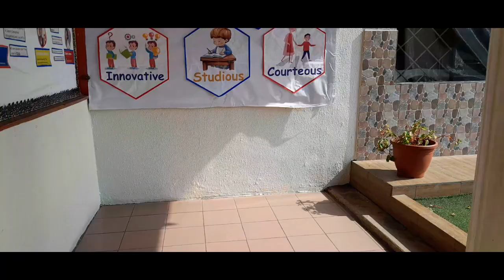"Life" "Unscripted"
"A glimpse into my life, imperfections and all. This channel is about vulnerability, authenticity, and connection. Join me for heart-to-hearts, soul-searching, and a healthy dose of introspection."